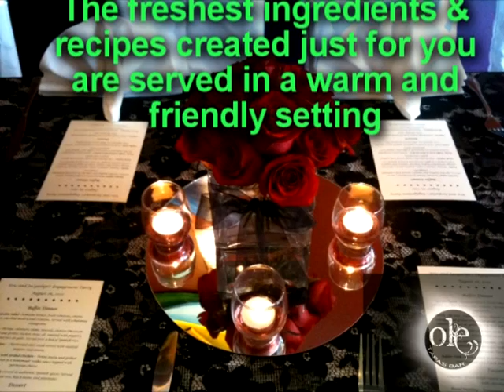Weird Owl Karaoke TV show Ole 2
Weird Owl Karaoke tv shows from 1991 to the present.  Some shows ALL current from NY clubs, where I landed after Storm Sandy destroyed my base on Long Beach Island NJ.